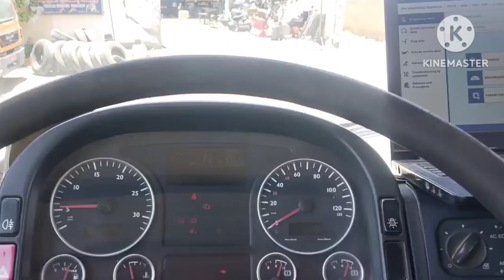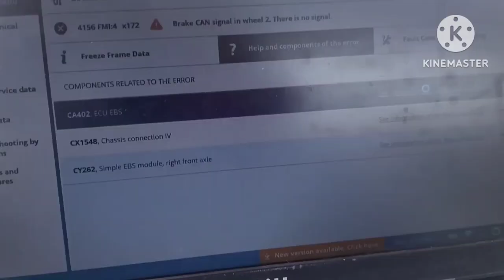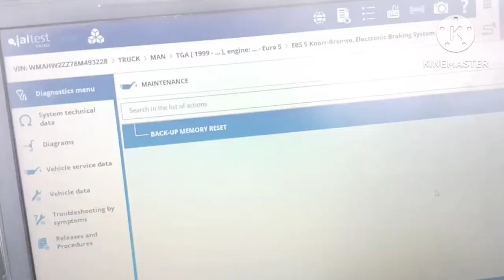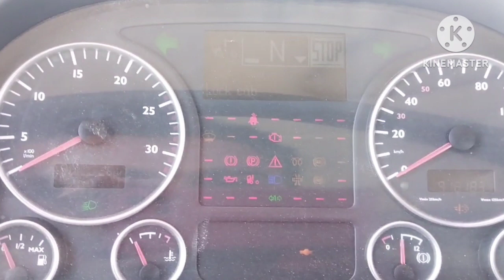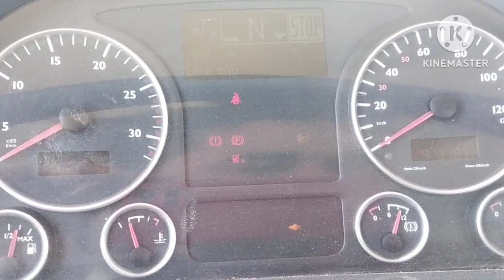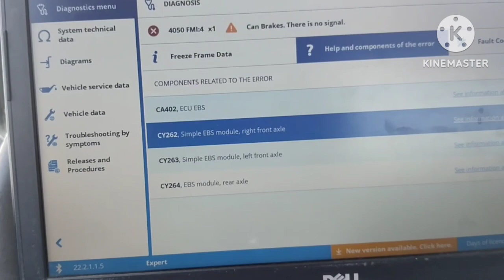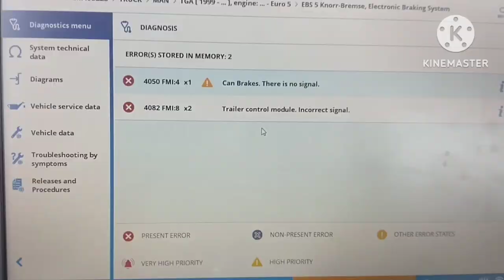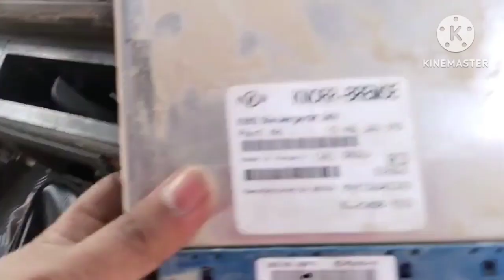man truck abs brake failure abs computer inside problem Urdu language video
man truck abs brack reset fault code is clear
man Tgs 2013 model
all diagnostic tool available and training online software
engineer Nafees
man Volvo Mercedes scania Isuzu doosan Hitachi xcmg caterpillar Cummins